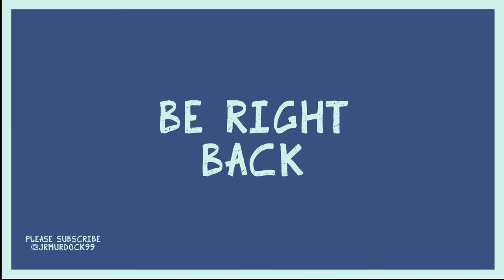Jay Plays Games (Fortnite - Chapter 4: Season 3)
Time for some solo matches.